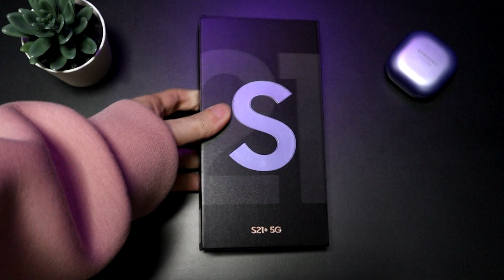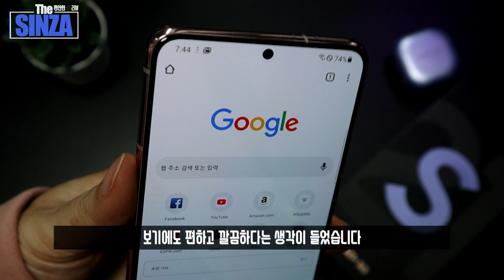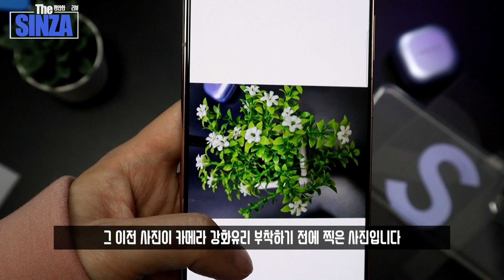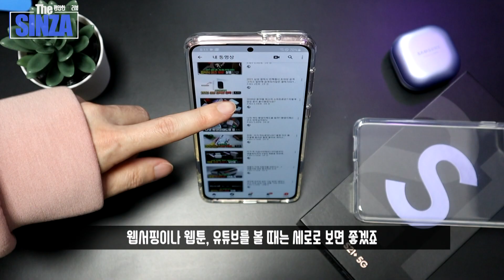역대급 디자인·색상 인정 갤럭시S21+ 팬텀 바이올렛 언박싱. 충전기 케이스없어서 케이스 소개도 같이😏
갤럭시S21+ 팬텀 바이올렛 너무 예쁜거 아니냐고

▶(주) 샘빌로 부터 제품과 제작비를 지원받아 영상을 제작하였습니다.
▶ 케이스·카메라 강화유리·보호필름 구매 링크